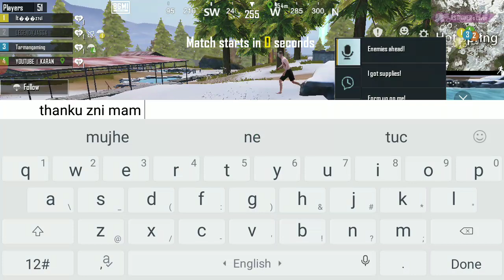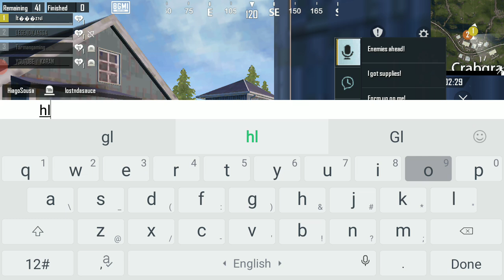Bgmi jonathan Gaming Fanmade gameplay